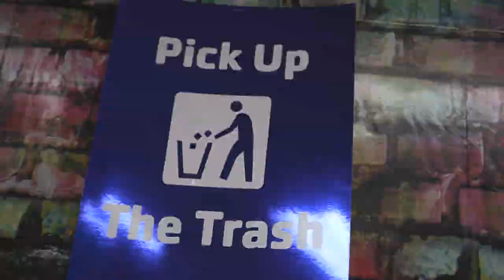A friendly PSA...and